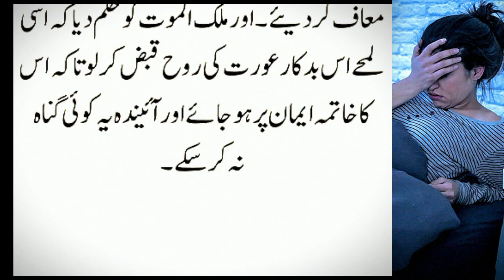Ak badkar aurat ka hairat angrez waiqa